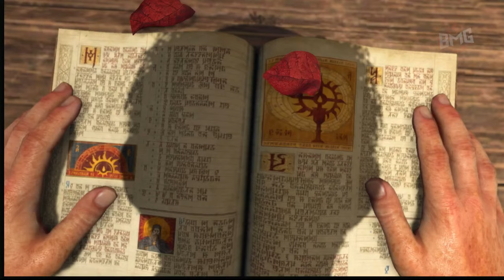Diablo 4 | Episode 2: Unleashing the Power Within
Description:

Welcome back to my Diablo 4 adventure on the PS5! In Episode 2, we delve deeper into the dark and treacherous world of Sanctuary. With new enemies to face and more powerful abilities at our disposal, the journey intensifies as we uncover ancient secrets and take on formidable foes.

🔥 In This Episode:

1️⃣Venturing into new regions of Sanctuary, filled with danger and mystery.
2️⃣Unlocking and mastering powerful new abilities to enhance our combat prowess.
3️⃣Battling waves of demonic enemies and uncovering hidden lore.
4️⃣Strategizing to defeat challenging bosses and overcome deadly traps.

🔔 Don’t forget to:
LIKE this video if you enjoyed the action!